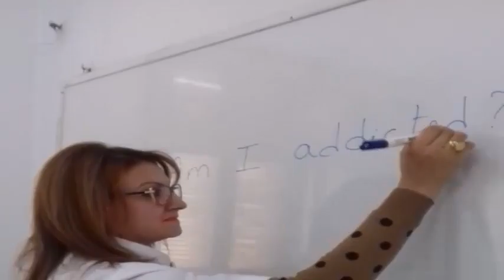intoducing our selves